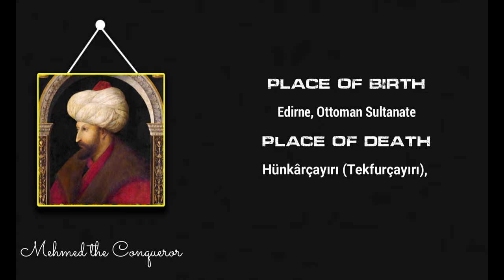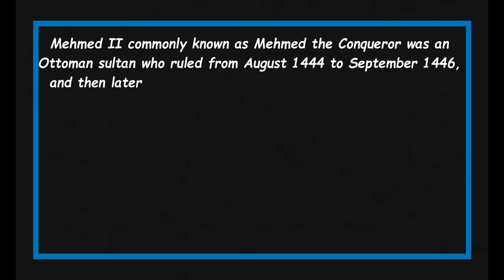Quick Facts About Mehmed the Conqueror || Famous People Short Bio #79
Mehmed the Conqueror

Mehmed II commonly known as Mehmed the Conqueror was an Ottoman sultan who ruled from August 1444 to September 1446, and then later from February 1451 to May 1481.